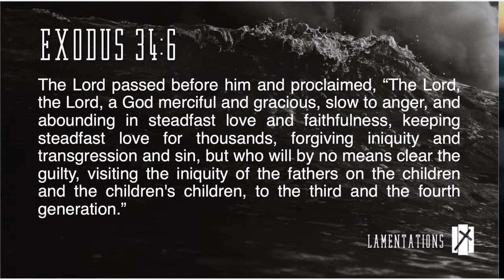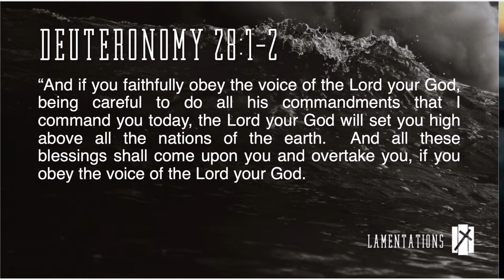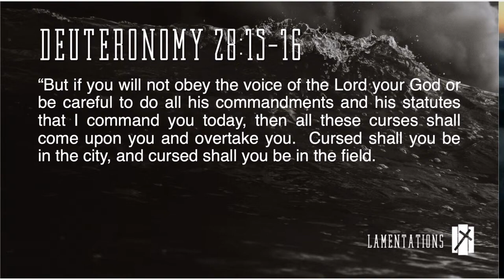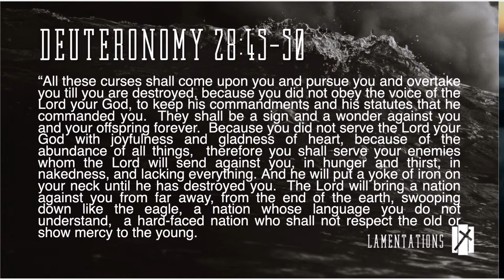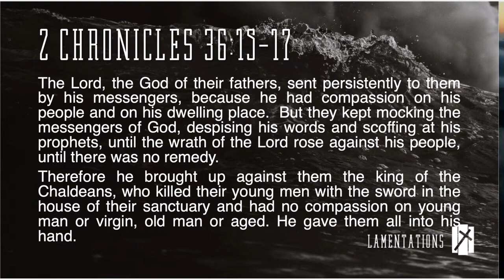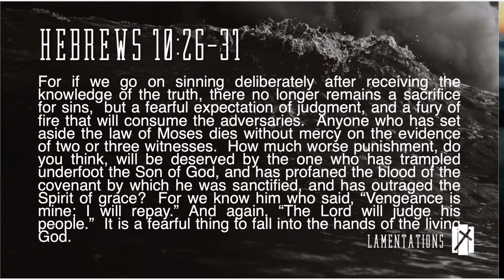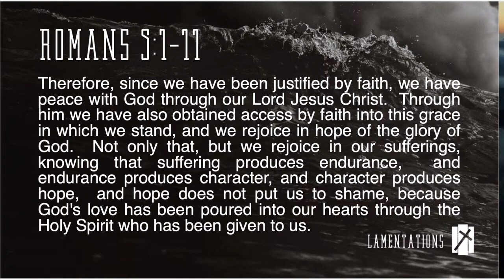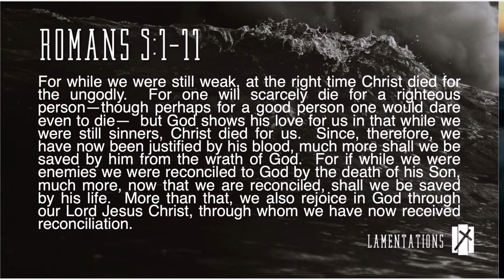Lamenting Over Sin // Lamentations 2:1-22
Pastor Nathan Williams